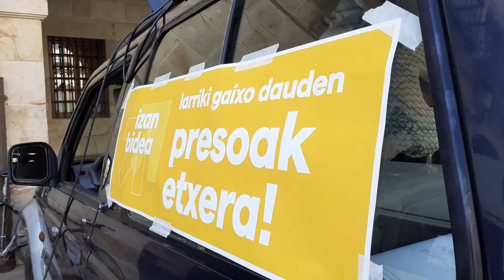[Ibilian-Ibilian etxerako bidean] M30_OÑATI ELGOIBAR